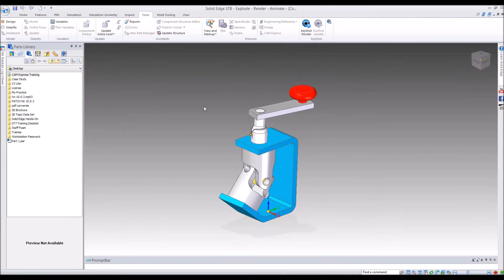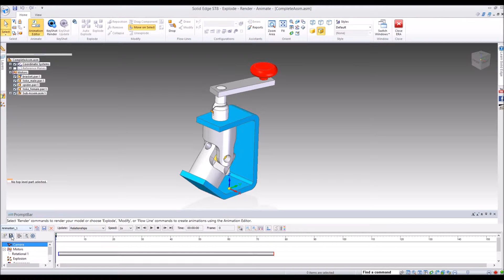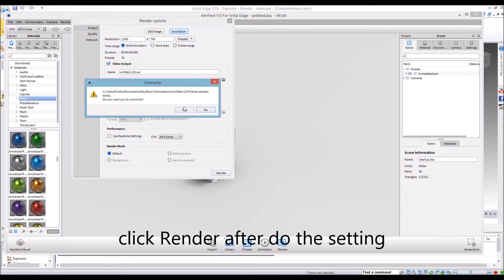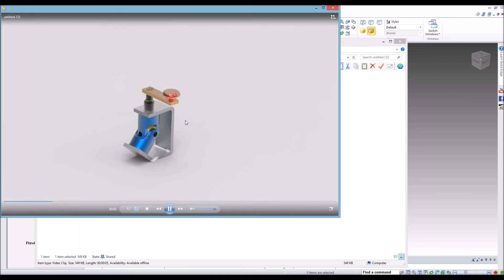ST8 with Keyshot 5 0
Better rendering effect with Keyshot